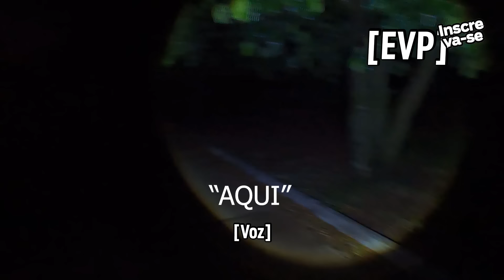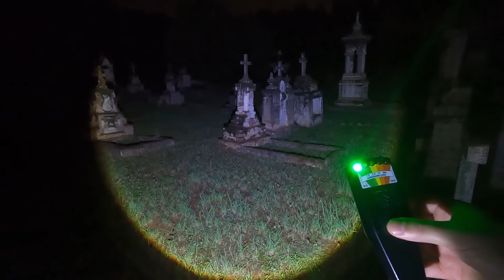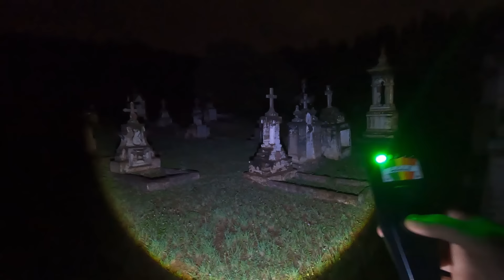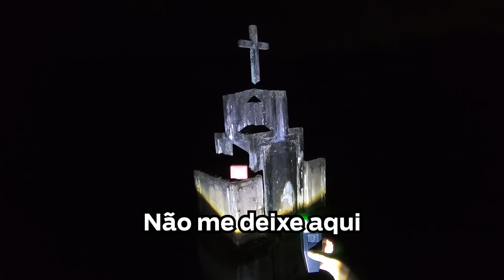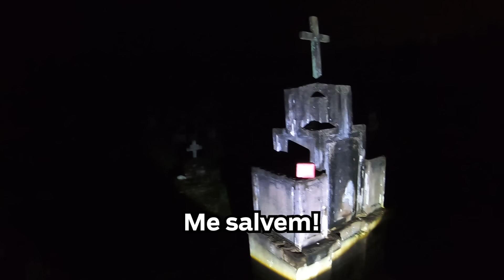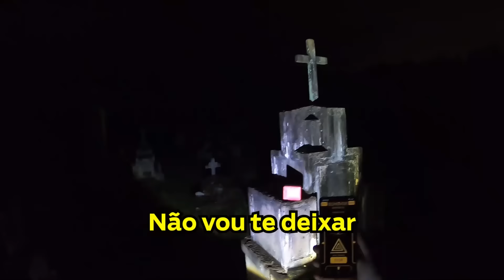CACHAÇA, VELA PRETA E VERMELHA! TUDO PRONTO PARA ENTRAR NO CEMITÉRIO | RODOX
Uma voz me chamou no meio do cemitério! O problema é que eu estava sozinho e era uma voz de mulher! Deu medo! Se liga no desfecho!

Seja membro deste canal para desbloquear 🔓 a playlist dos bastidores!